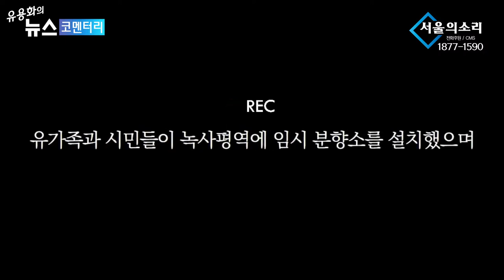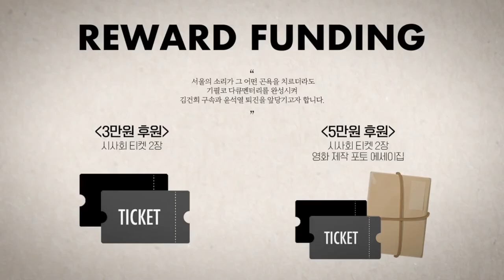[재방송] 유용화의 뉴스 코멘터리 “윤석열,건희,천공 심판의 날! 대중투쟁이 타오른다"